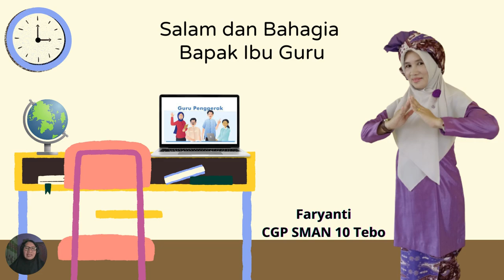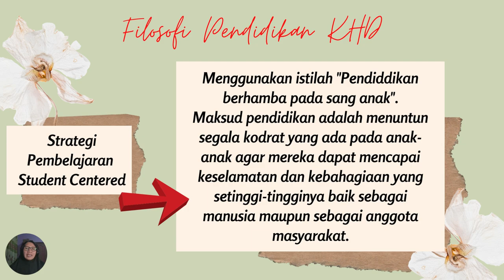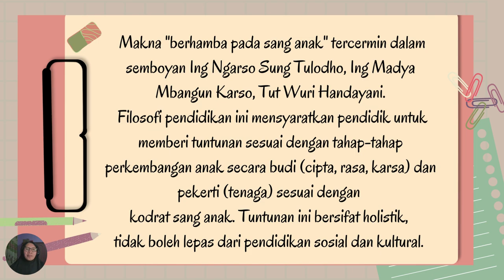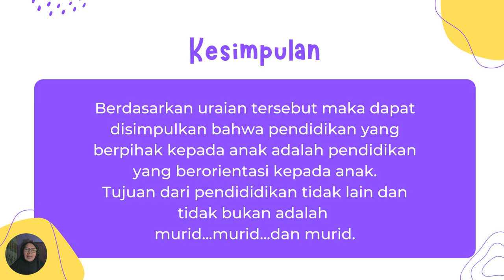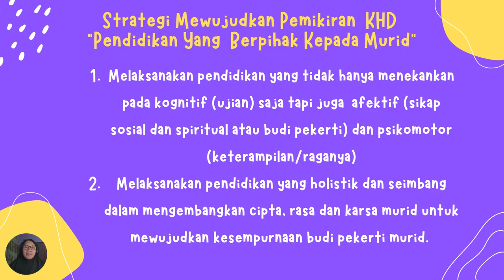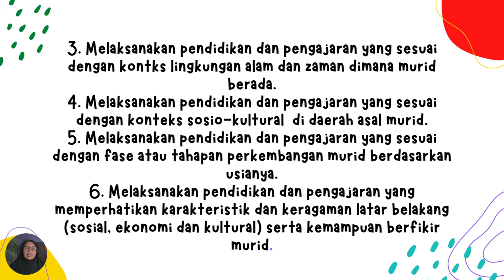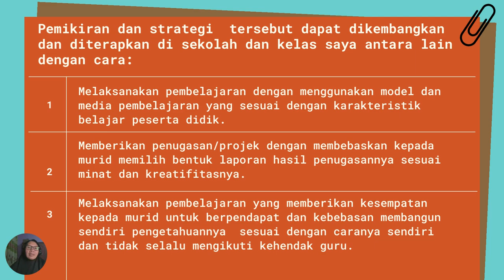Demonstrasi Kontekstual Modul 1.1_Strategi Mewujudkan Pemikiran KHD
Merupakan video tugas kegiatan Demonstrasi Kontekstual Modul 1.1 Pendidikan Guru Penggerak Angkatan 5 dengan tema Strategi Mewujudkan Pemikiran KHD "Pendidikan Yang Berpihak Pada Murid" karyan Faryanti, CGP dari SMAN 10 Tebo. Kunjungi chanel @faryantiaji8476